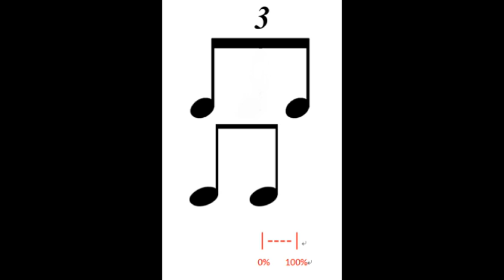Shuffle groove with 0% swing( straight 8th notes )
This set of practice is a Shuffle groove played from straight (0% swing) to Shuffle 100% swing(1 & 3 of a triplet) and 120% one is very close to 16th notes which is often used in kind of jump blues tune. Play along with them  and switch  between different percentage of swing will improve the sense of grooves. Have fun!